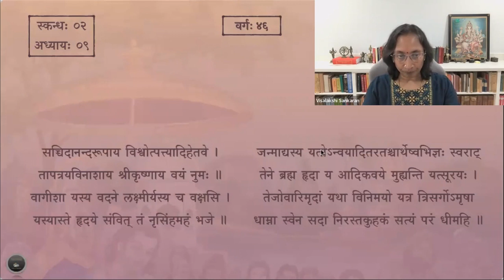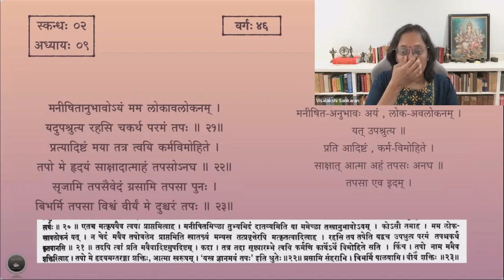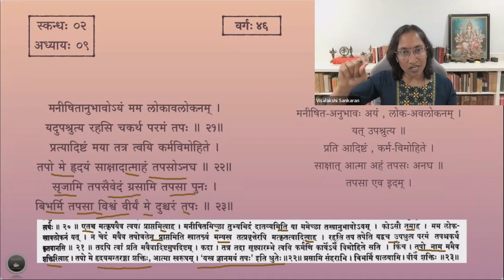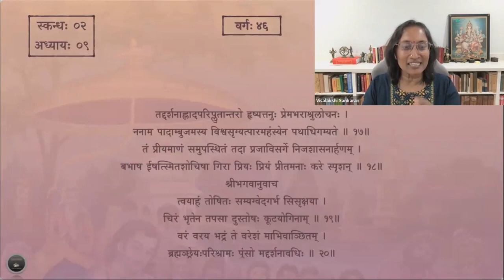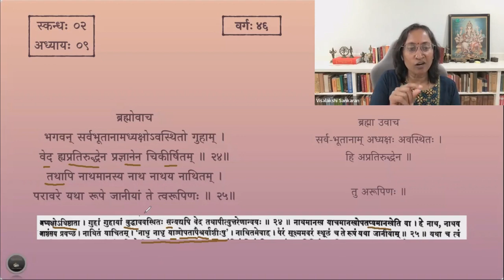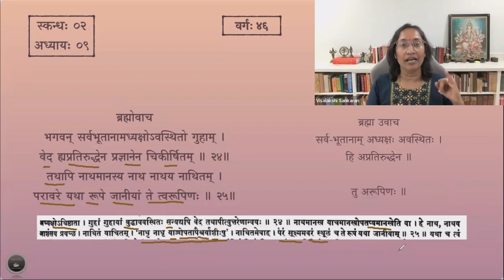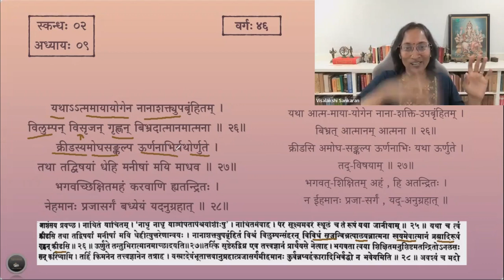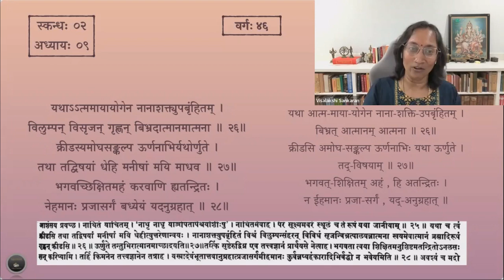श्रीमद्भागवतम् — भावार्थदीपिका — Skanda 02 — Chapter 9 — Slokas 21-28 — Session 46